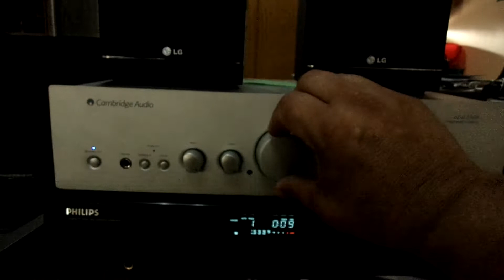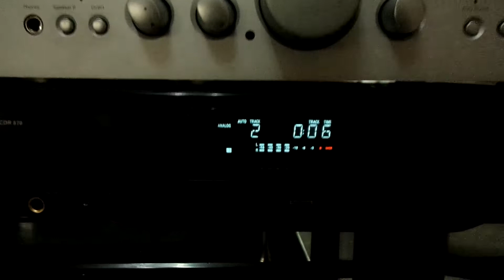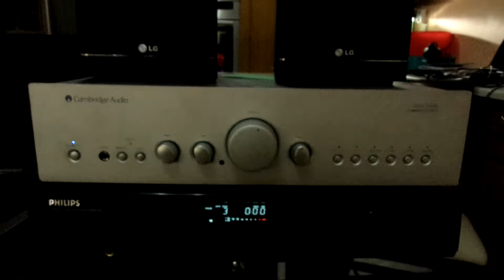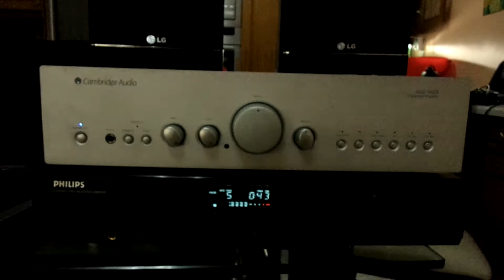Cambridge Audio Azur 540A ΕΝΥΣΧΗΤΗΣ HIFI ΜΕ ΤΟ PHILLIPS CDR870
Cambridge Audio Azur 540A ΕΝΥΣΧΗΤΗΣ HIFI ΕΓΓΛΕΖΙΚΟΣ ΗΧΟΣ ΜΕ ΤΟ PHILLIPS DVDR  CDR870